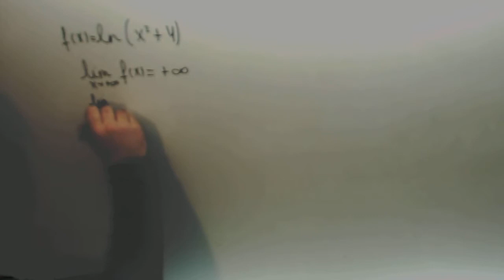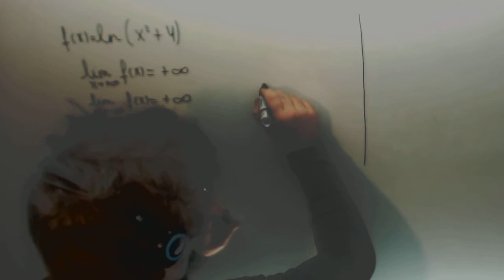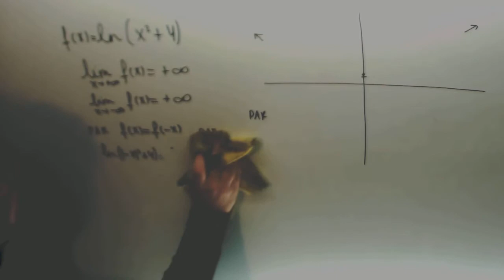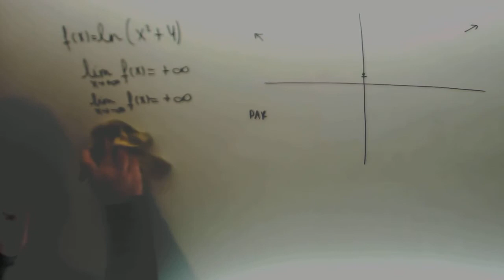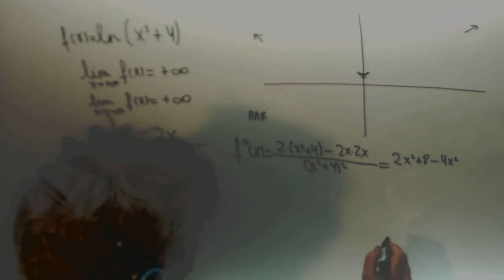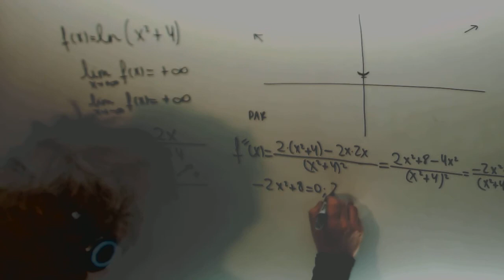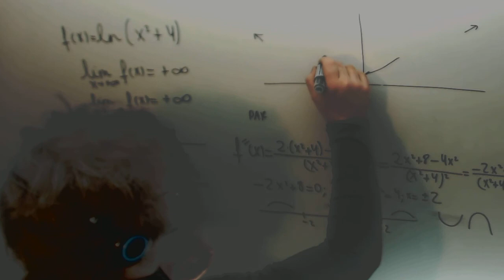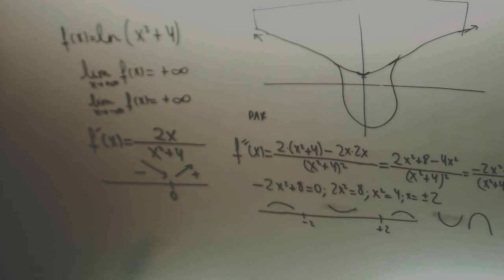Grafica funcion ln(x2+4) Matematicas II Academia Usero Estepona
Grafica funcion ln(x2+4) Matematicas II